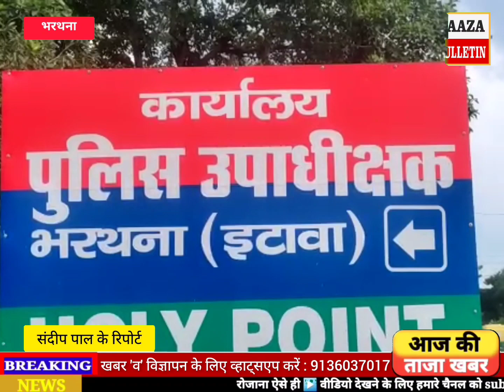अपहरणकर्ताओं का कारनामा चेकिंग देखकर युवक को छोड़कर भागे अपहरणकर्ता | Taaza Bulletin | Rep : Sandeep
Taaza Bulletin
Etawah News
Sandeep Pal
Sanju Gautam Samajsevi